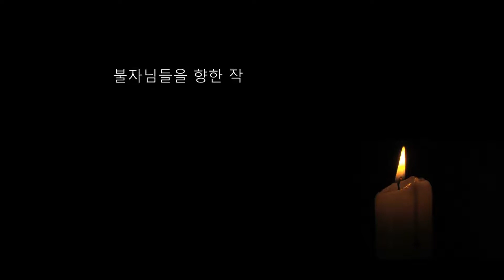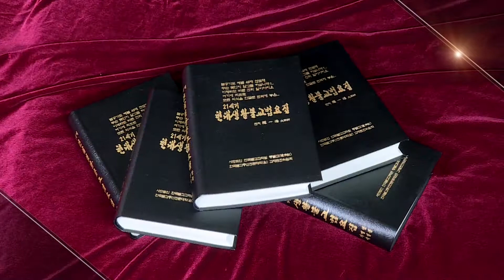자성을 찾는 Svaha 천일법문 제464회...사대진언2... 건단진언(建壇眞言)...